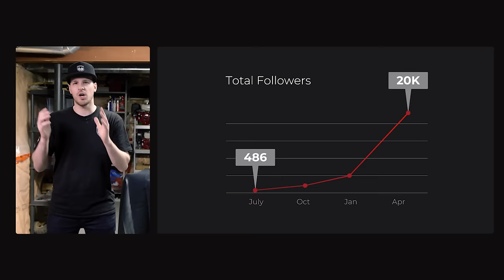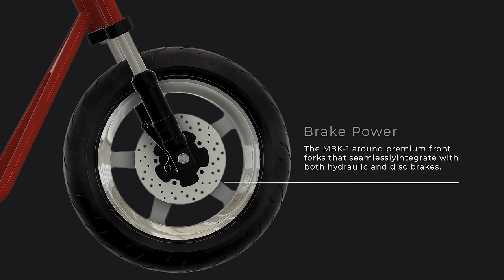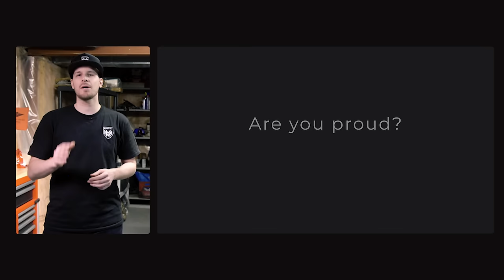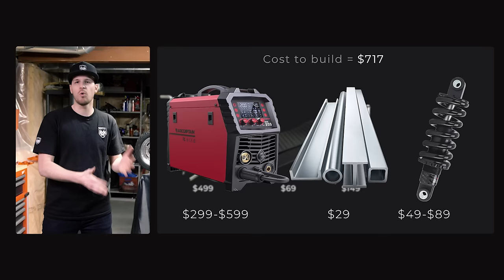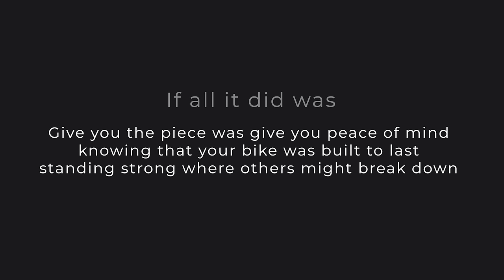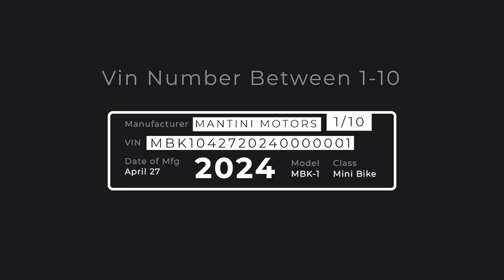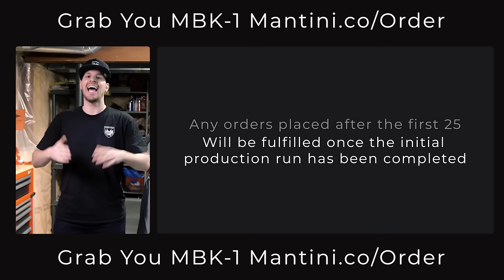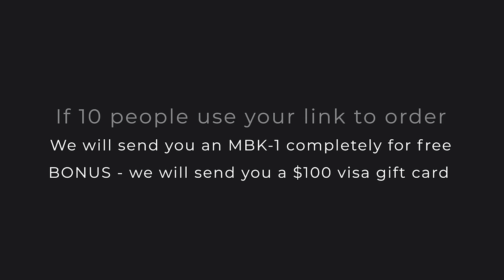MBK-1 VIP Presale Presentation - Official